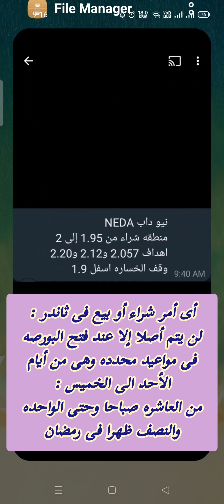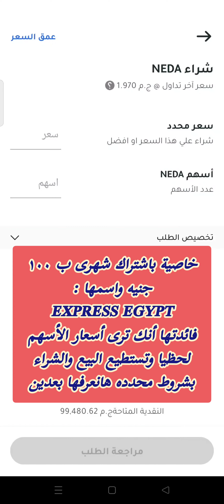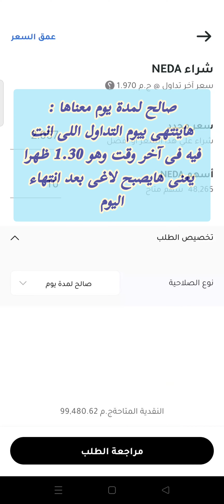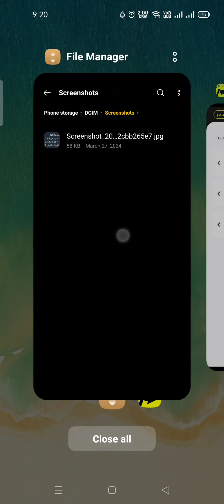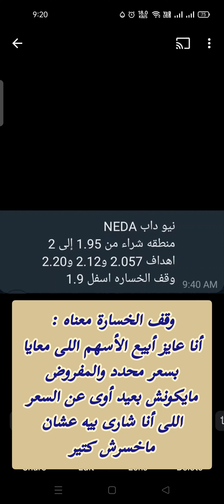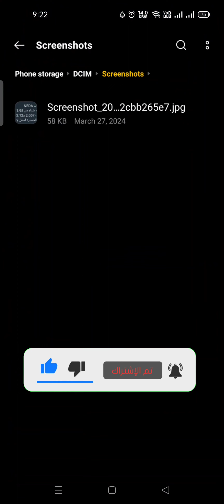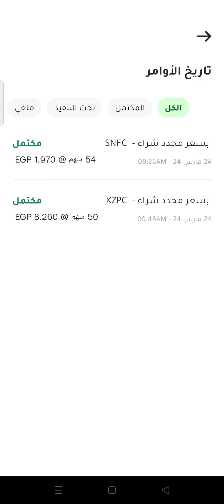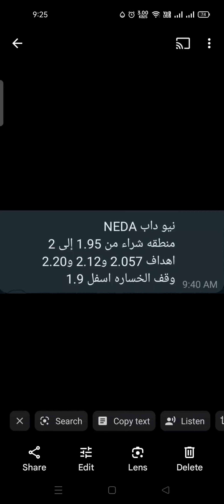طريقة عمل توصية فى ثاندر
تحميل برنامج ثاندر :
استخدم اللينك بتاعي عشان تنزل ثاندر. فعل حسابك وشغل فلوسك 💸